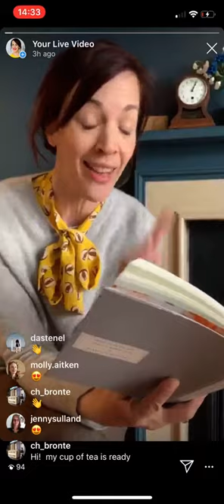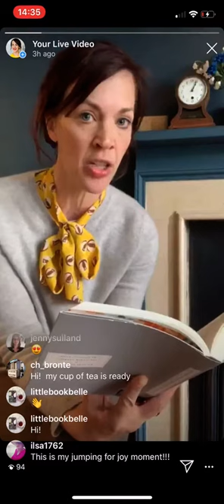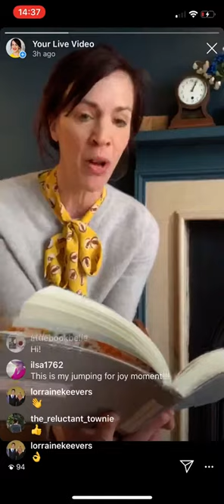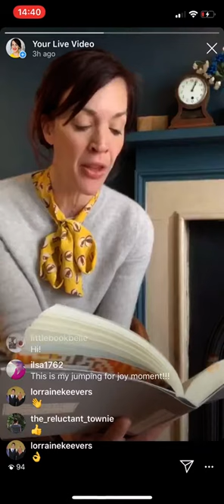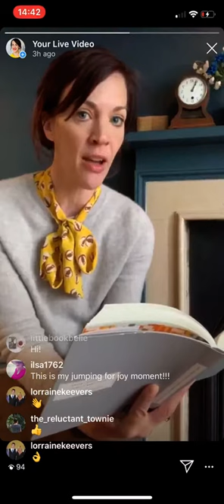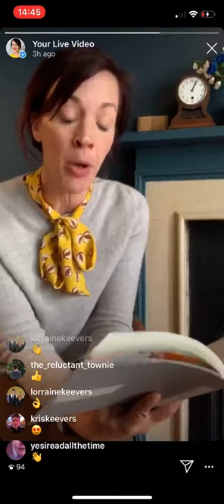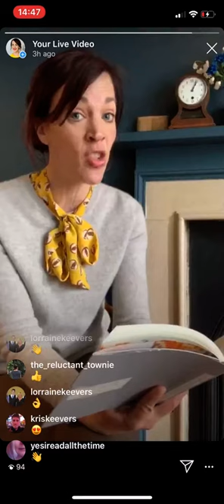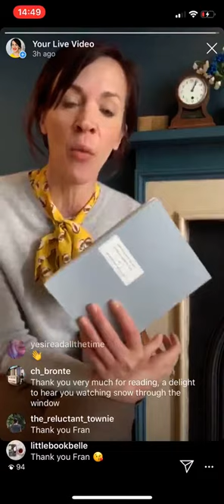"Thunder Shower" by Malachi Whittaker.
Francesca Beauman from "Fran's Book Shop" reads aloud the short story "Thunder Shower" by Malachi Whittaker. (Filmed during lockdown in April 2020 as part of the series "Elevenses with Fran" on Instagram Live.)